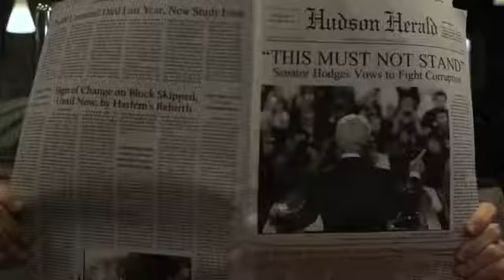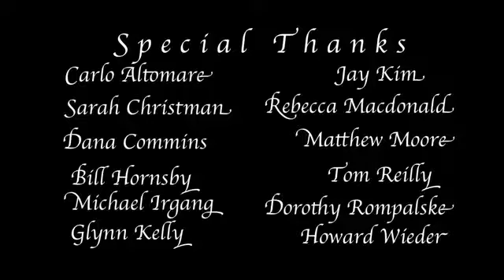The Big Scoop Low